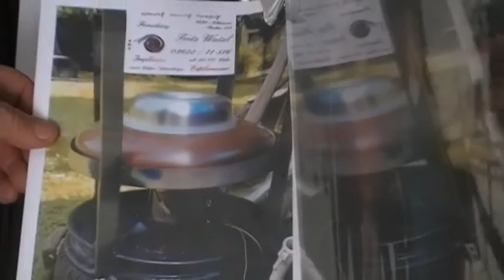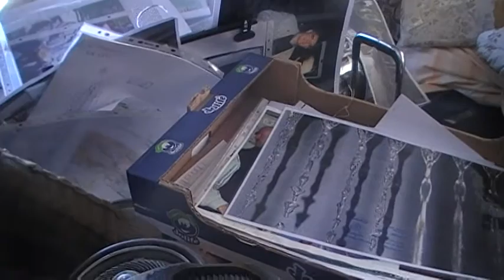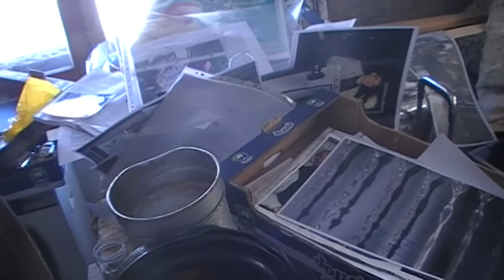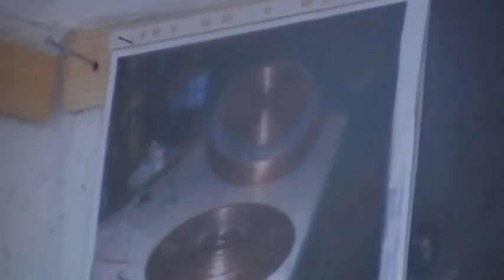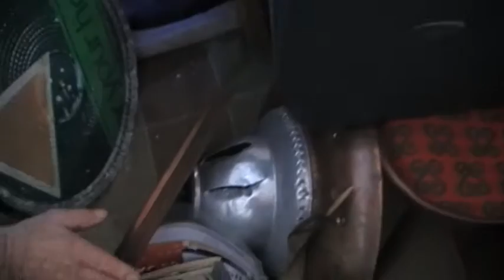Fritz Watzl - 13v13 - "Schaubergerzement" - Der letzte Zauberlehrling Schaubergers ganz privat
Detailerklärung für die Maschinen vom Fritz.